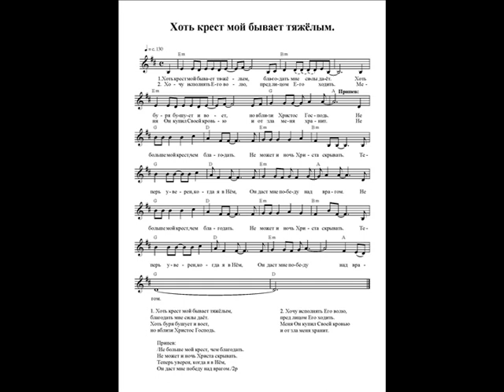Хоть крест мой бывает тяжёлым (Не больше мой крест, чем благодать). Ноты (Though my cross is heavy)